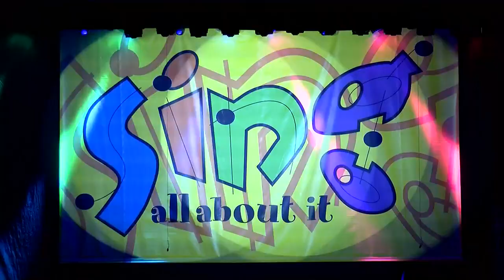Sing All About It!